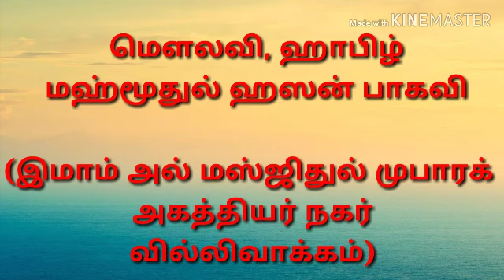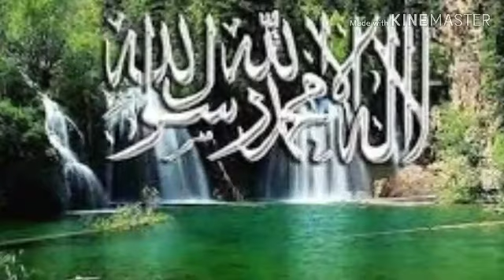இளைஞனே விழித்துடு ...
ஜும்ஆ குத்பா உரை...
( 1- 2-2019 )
தலைப்பு : இளைஞனே விழித்துடு ...

மௌலவி,ஹாபிழ் மஹ்மூதுல் ஹஸன் பாகவி
(இமாம் அல் மஸ்ஜிதுல் முபாரக்
அகத்தியர் நகர்
வில்லிவாக்கம்)

U.H.MEDIA